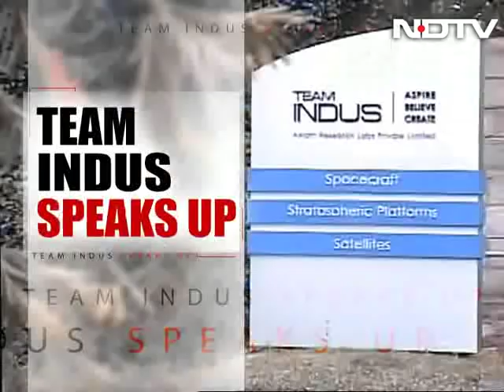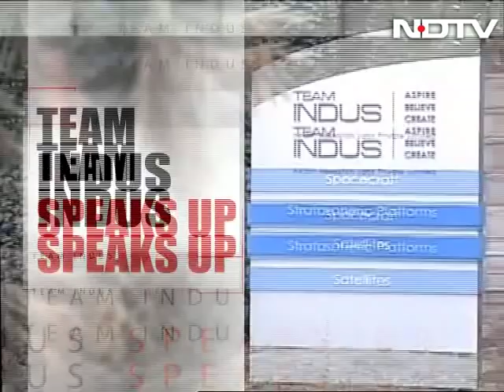Team Indus Speaks Up: Why Did Indian Startup's Moon Mission Fail?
On The Buck Stops Here, meet the founder and chief technology officer of Team Indus. India's first space startup had aimed to put an Indian built rover on the surface of the moon in competing for the international Google Lunar XPrize. But in the end, the deadlines proved to be just too difficult and Team Indus had to tell Google Lunar XPrize that they wouldn't make the deadline. To many, this had a lot to do with raising funds. Was Team Indus just too ambitious? Realistically, could a startup hope to achieve so much?